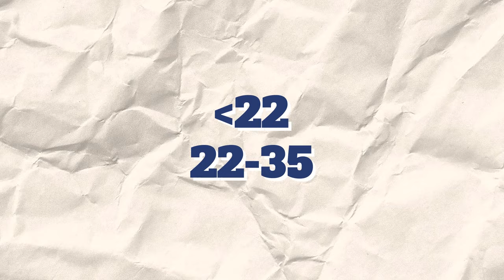BEST HAIRSTYLES for GUYS in 2024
Men's hairstyles have seen a huge change in direction in 2023. From clean-cut fades to grown-out hair we prepared a list of trending haircuts for 2024 for you.